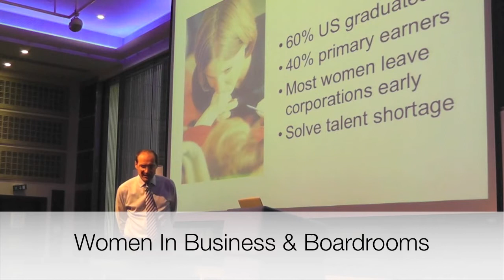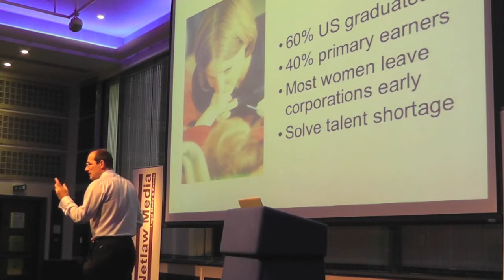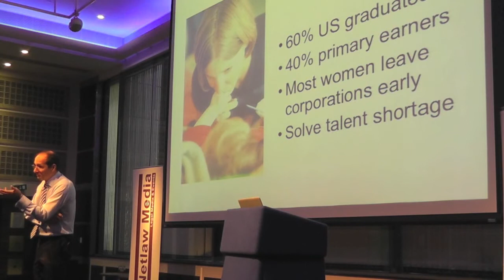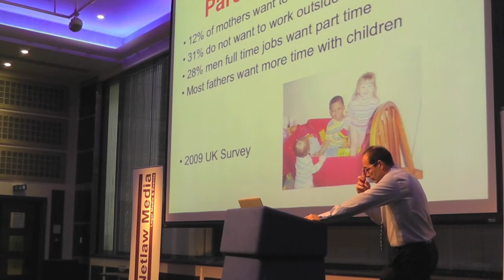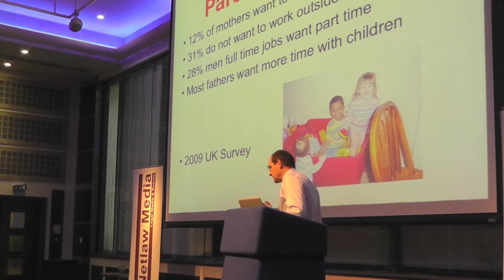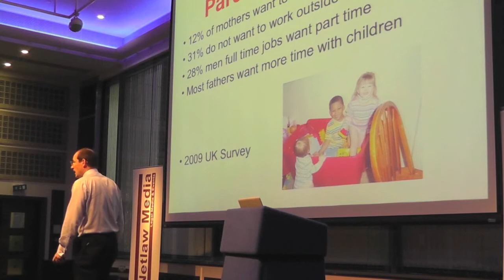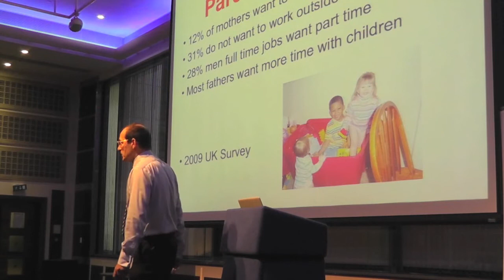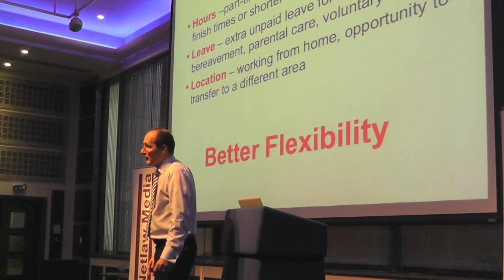How highly talented women are driving change at work - Futurist Speaker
Clip from Patrick Dixon's keynote at Netlaw conference to leading law firms. We are still some way off gender equality in boardrooms yet 70% of medical school entrants, and 64% of law school entrants are women. Men are being out performed academically throughout the UK. Women are not reaching the boardroom, even though they represent a greater proportion of corporate talent. There is a cultural issue, of balance, especially for women. Only 12% of mothers want to work full time. Husbands increasingly having secondary careers in households and taking on childcare responsibilities.

Futurist keynote speaker, Patrick Dixon - author 15 books on global trends and Chairman of Global Change Ltd - is an international inspirational lecturer, and expert, on leadership, management, supply chain, innovation, trends analysis and business strategy. He has been ranked one of the 20 most influential business thinkers alive today (Thinkers 50).